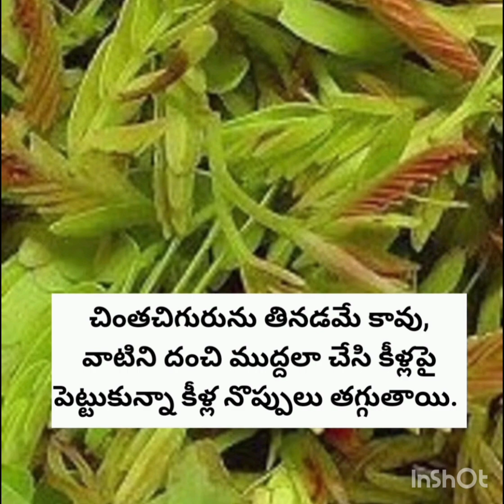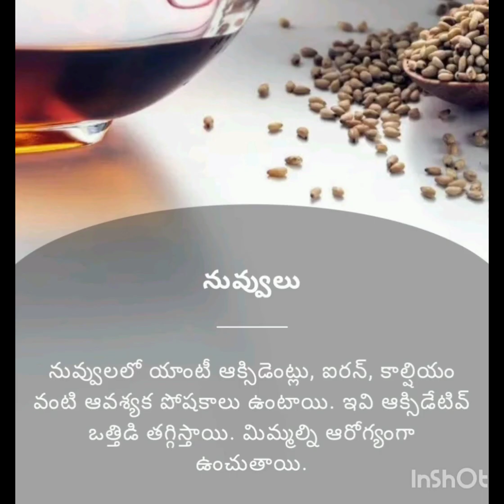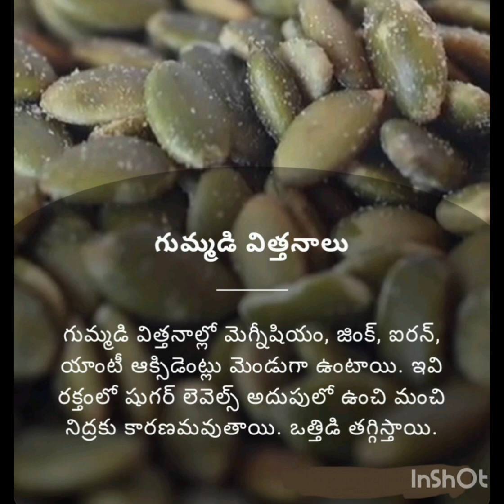ఈ విత్తనాలు తింటే తక్షణ ఎనర్జీ మీ సొంతం! || చింత చిగురుతో కీళ్ల వాపులుతగ్గడం కాయం.